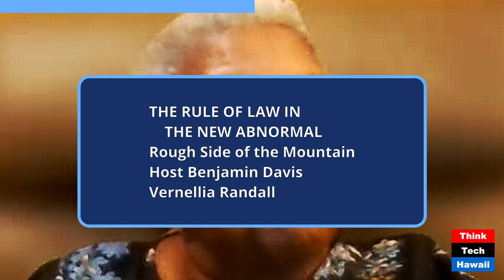Rough Side of the Mountain (The Rule of Law in the New Abnormal)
Rough Side of the Mountain; It's More than a Gospel Song (The Rule of Law in the New Abnormal). The host for this show was Benjamin Davis.  The guest was Vernellia Randall.

The discussion was: That gospel song may be a metaphor for discussing the current time and its complexities: Supreme Court Presidential Immunity decision, Democrats and the Biden uncertainties, the elections in England and France, people despairing about the current state of their life, and hard times and overcoming them.

The takeaway was: We need to examine the problems of our time and the complexities of our world.

The hashtag keywords for this show are